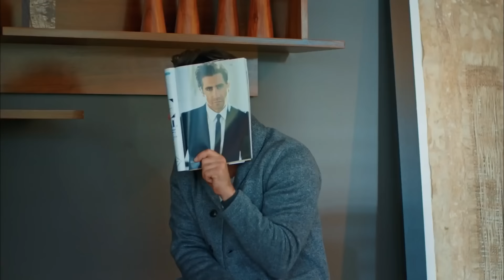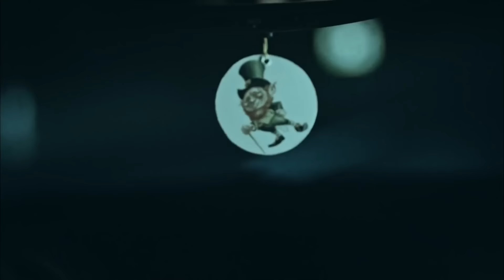Te Alquilo Mi Amor Capitulo 186 (Subtitulado En Español)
Te Alquilo Mi Amor Capitulo 186

ETIQUETA
Producción: Ortaks Production
Productor: Melda Perahya Yalçın y Mehmetcan Yüksel
Director: Barış Yöş
Guión: Meriç Acemi